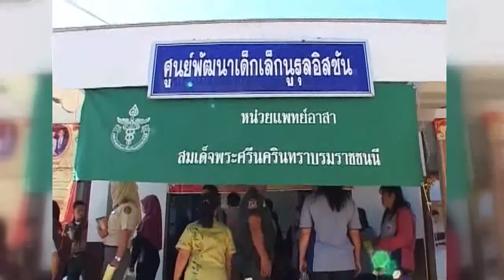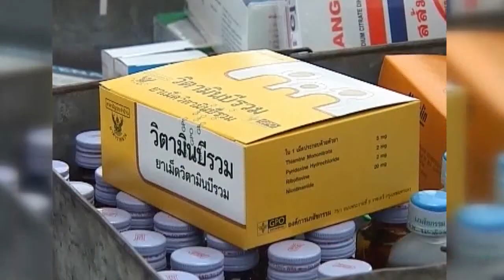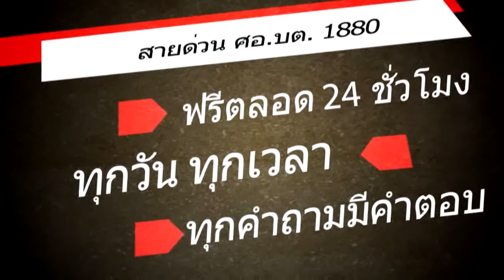28-04-60 รายการสถานีคลายทุกข์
ตอน การแจ้งเตือนคนไทยไปทำงานที่ประเทศมาเลเซียอย่างผิดกฎหมาย
ดำเนินรายการโดย : นายสัมพันธ์ มูซอดี
ผู้ร่วมรายการ : นายธีรุตม์ ศุภวิบูลย์ผล ผอ.กองกิจการต่างประเทศ ศอ.บต.
นำเสนอสารคดีใต้ร่มพระบารมี ตอน  สืบสานพระราชปณิธานสมเด็จย่า
ออกอากาศวันศุกร์ ที่ 28/04/60 เวลา 09.30 – 10.00 น.
ทางสถานีวิทยุโทรทัศน์แห่งประเทศไทย จ.ยะลา (ช่อง11 จ.ยะลา) ระบบผ่านดาวเทียม NBT YALA /PSI 263/IPM 240 และTV สงขลา